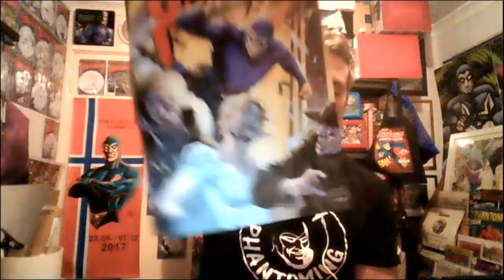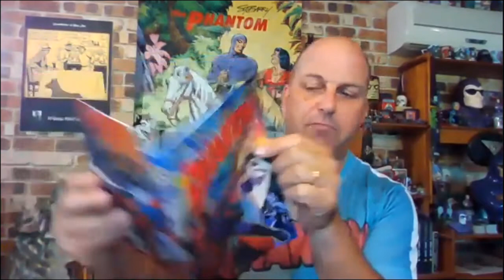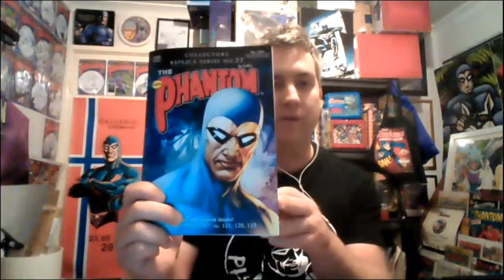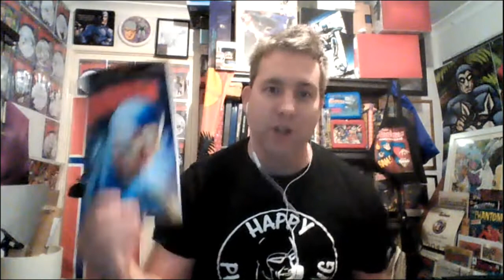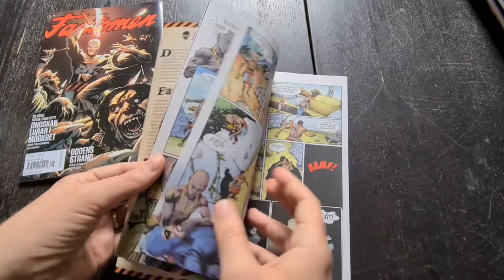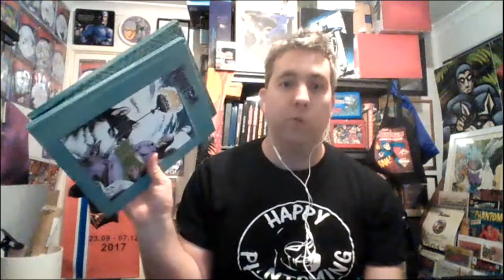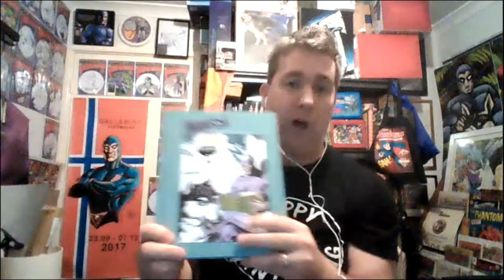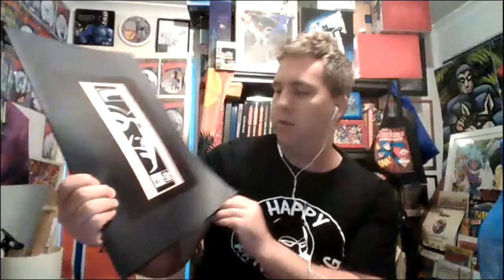X-Band: The Phantom Podcast #187 - April 2021 Comics & News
We are back to a shorter comics and news podcast this month. Due to timing there isn't a Regal Publishers comic to review but Mikael Lyck is joined by regulars Dan Fraser and Jermayn Parker in reviewing the latest comics and news from Australia Sweden and around the world.

Latest Comics

Frew 1889 & 1890: 3 Minutes, 30 Seconds
Frew 1891: 19 Minutes
Fantomen 8/2021: 29 Minutes, 30 Seconds
Fantomen 9/2021: 32 Minutes, 30 Seconds

Latest News

New Fantomen Editor Team Member (link): 35 Minutes
Best Fantomen Story Results for 2020 (link): 35 Minutes, 30 Seconds
Shipping Update for the Card Game (link): 35 Minutes, 40 Seconds
Reflections on the 2021 85th Anniversary Mallon Diary (link): 44 Minutes
The LFMBEC Dinner & Sydney Mecca Weekend (link): 49 Minutes
Hint of a new Frew Product Coming Out Soon: 53 Minutes, 30 Seconds
New Fantomen writer (link): 59 Minutes, 30 Seconds
New French Publisher (link): 1 Hour, 3 Minutes
Fantomen Softcover Album for 2021 (link): 1 Hour, 6 Minutes & 30 Seconds

We want to know from our listeners if you want us to review the newspaper stories as they finish in the newspaper or when they are published in a Frew and or Fantomen comic.

If you have ever wanted to do your own Chronicle Chamber reviews we are looking for any French / Canadian fans who have a copy and can review the latest Editions Dante TPB as well as anyone who can review the PNG Shields and Mallon Diary. We are also still on the look out for a Brazilian fan who can review all the new Mythos Phantom comics.

We would love to hear from you on what you think of this podcast episode and our reviews and opinions.